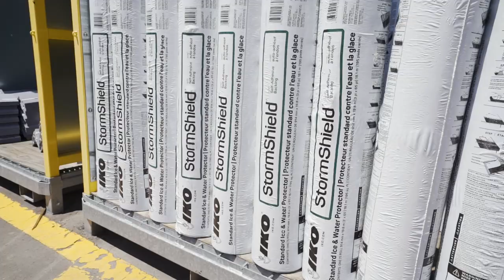Roofing Systems Elevated - Residential Roofing Systems - Invictus Roofing and Construction - IKO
In this video Kevin Kirkwood, co-founder and CEO of Invictus Roofing and Construction discusses how he's has been able to grow his business with IKO's support. Kevin talks about how his family has been in the construction business for three generations and how he has learned the importance of using quality materials. Kevin speaks of the importance of having a relationship a roofing manufacturer that delivers the quality of materials his teams expects.

Hayden Lindley, co-founder and COO of Invictus Roofing and Construction emphasizes the importance of honesty with their clients and how they can rely on IKO's products every time the team installs a roofing system. Their team's installs IKO's PROFORMAX™ accessories according to IKO's guidelines. These roofing system components include shingles, deck protection, synthetic underlayment, ice and water shield, roof starters and capping shingles. Hayden explains why following proper installation methods is key to understanding what the manufacturer's requirement is for them to uphold their warranty.

Kevin explains that working with IKO has allowed their roofing company to bring value and benefit to their customers on a daily basis by providing quality roofing systems.